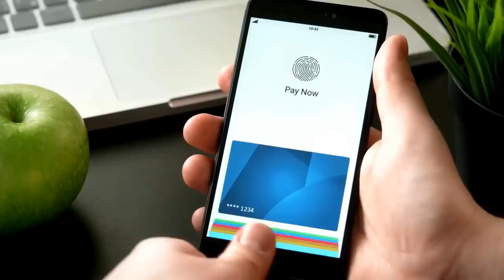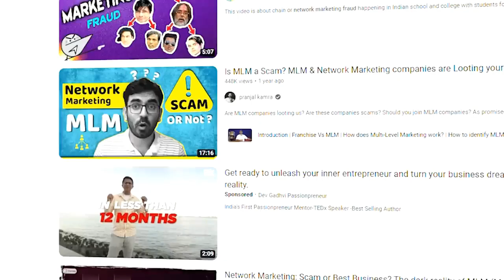Clear Every OBJECTION In Network Marketing | Part 1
Aman Rajput is a serial entrepreneur who has been involved in business from last 5 years and has done revenue of over 10Cr.
In this youtube channel he will share his 5 year experience of marketing, sales and business.

This side Mukesh Kumar I am also part of @AchieversClubTalks